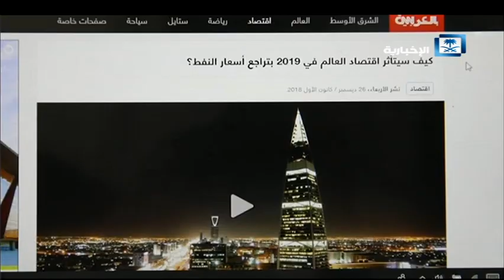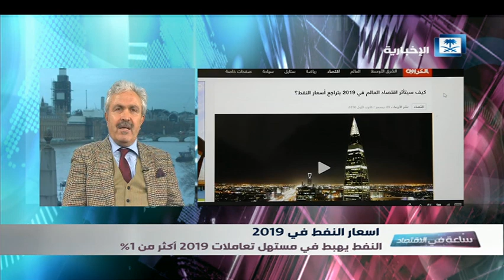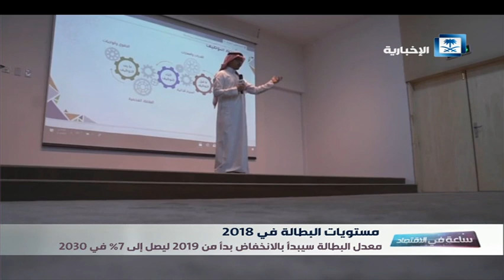ساعة في الاقتصاد - أسعار النفط في 2019